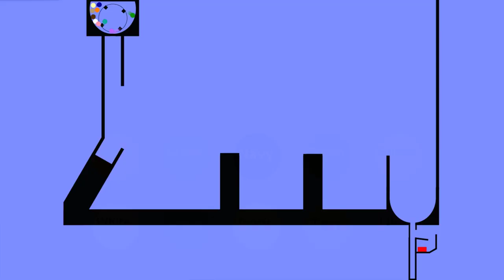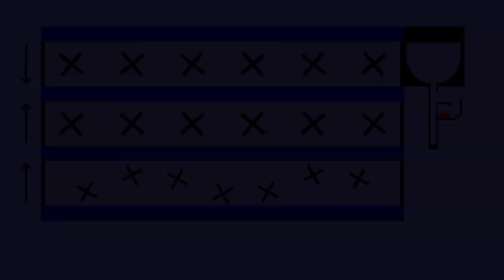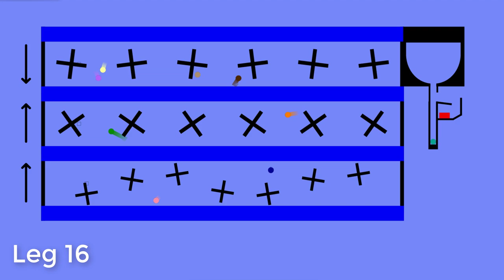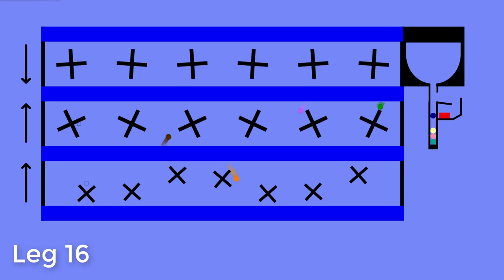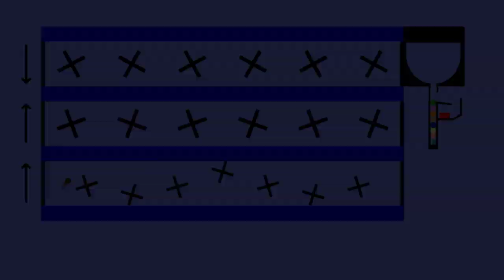Amazing Marble Race Season 1 Part 8